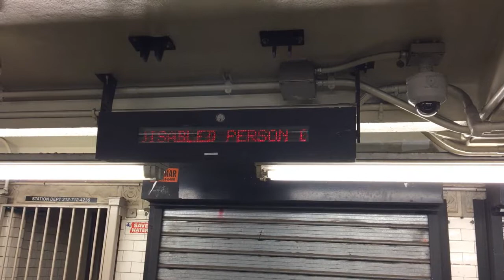April 2017 Buffing, Part 2 - MTA D60 Buses, Pre-ESI R Train Stations, & More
Here are various videos taken in the latter half of April 2017, featuring the MTA NYC Subway and the MTA Regional Bus Operations system! Retired MTA NYC Bus New Flyer Industries D60 buses can be seen running, as well as the Bay Ridge Ave station on the R prior to its renovation.